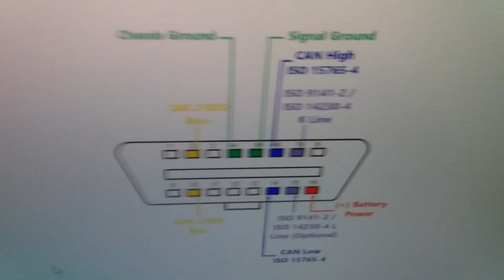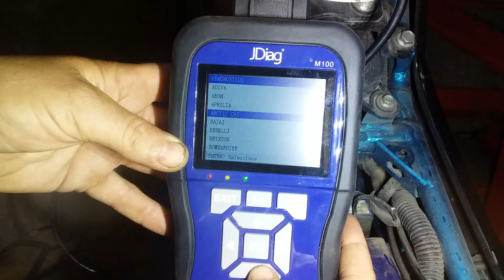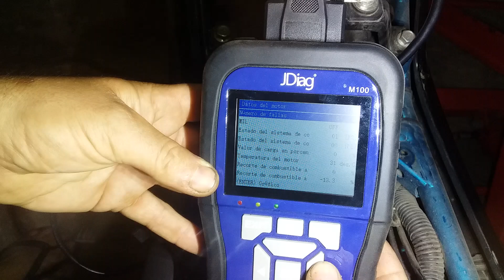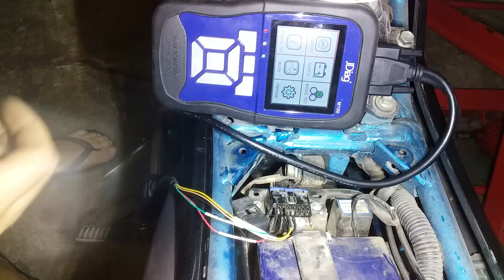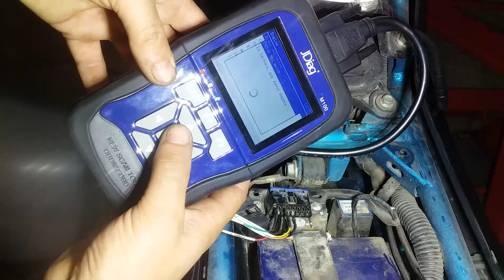COMO escanear CF Moto 150 NK con cualquier ESCÁNER JDiag / OBDSTAR / etc.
En este video muestro el procedimiento para conectar un escáner (diagnostic tool motorcycle) en el modelo de CF Moto NK 150 con conector DLC tipo OBD2 ó utilizando el conector universal multipuntas.  Identificación de cada PIN de la toma de diagnóstico y esquema de conexión. En mi Canal pueden encontrar gran variedad de modelos y marcas donde explico paso a paso cada conexión y uso de la herramienta de diagnóstico, en este caso un JDiag m100 aplicable a todos los modelos.